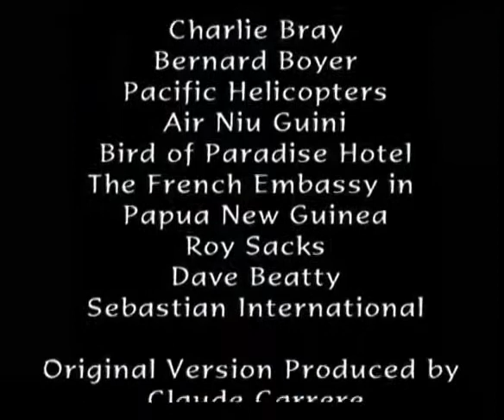Tribe meets white man for the first time Original Footage 1 5